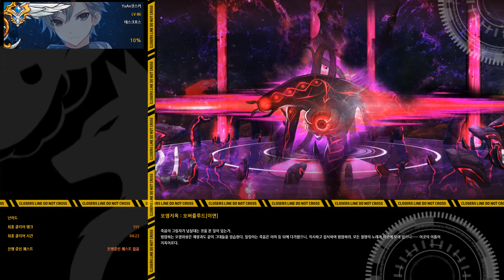[클로저스] 이세하 오염지옥 : 오버플루드 이면 플레이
니토크리스 너무안죽네요;;